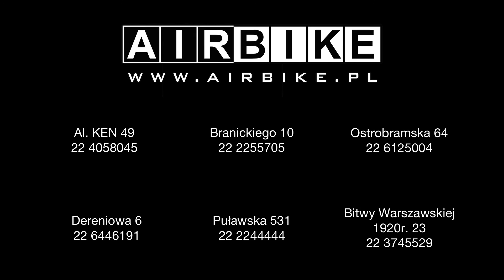Jak dobrać rower dla dziecka? Rowerki Specialized.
Dobór odpowiedniego roweru dla dziecka jest podstawą, która zagwarantuje mu dobrą zabawę i bezpieczeństwo. Zobaczcie w jaki sposób dobieramy rowery dla naszych najmłodszych klientów. :)

Wszystkie prezentowane produkty dostępne są w sieci sklepów AirBike w Warszawie i w sklepie online na

Zapraszamy do salonów AirBike:
Branickiego 10 (Wilanów)
Al. KEN 49 (Ursynów)
Bitwy Warszawskiej 23 (Ochota)
Puławska 531
Ostrobramska 64 (Praga Południe)
Dereniowa 6 (Ursynów)